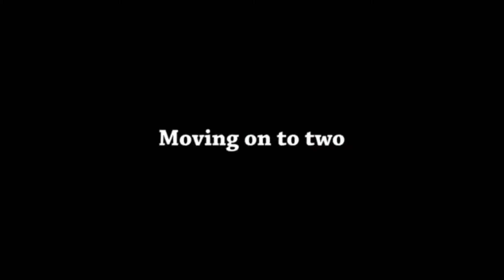Juggling Workshop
May 2011